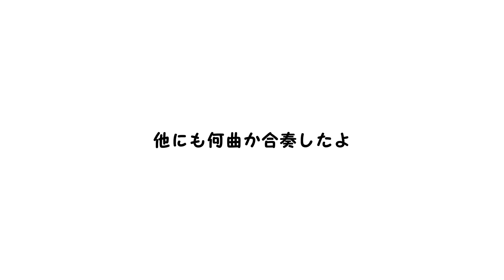2024.3.17市内合同演奏会まで毎日投稿3日目【藤ブラスの1日に密着】👀✨